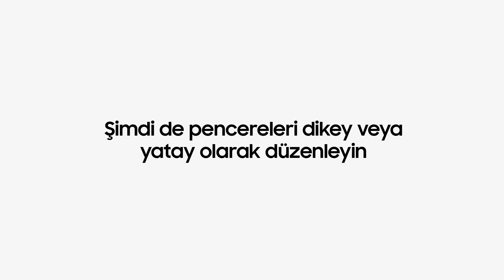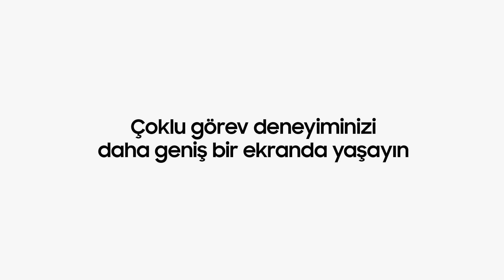Galaxy Tab S7 | Çoklu Etkin Pencereyi Kullanmak | Samsung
Şimdiye kadarki en gelişmiş bu Galaxy Tablet, çalışma ve oyun hayatınıza yeni bir soluk getiriyor

Galaxy Tab S7 ve S7+ ile tanışın. En gelişmiş yonga setimizle güçlendirilmiş ultra akıcı 120Hz ekranda çalışmanın ve oyun oynamanın keyfini çıkarın. Klavye tıkırtısıyla bilgisayarımsı bir deneyim yaşayabilir ya da ultra düşük gecikme süresine sahip S Pen’i kullanarak daha önce hiç yaşamadığınız bir yazma deneyimi yaşayabilirsiniz. Çalışma ve eğlence anlayışınızı değiştiren kapsamlı bir tablet deneyimi.

Görüntü o kadar akıcı ki; inanabilmek için gözünüzle görmeniz gerek

120Hz yenileme hızına sahip tepkisel ekranı tüm hareketlere anında tepki verir. Siz bir şeyler izlerken ve ekranda gezinirken içeriklerinize göre yenileme oranlarını akıllı bir şekilde otomatik olarak ayarlayarak pil ömründen tasarruf sağlar.

Sevdiğiniz her şey artık bir tabletin içinde

Tıpkı sinemadaki gibi bir deneyim yaşamanız için kristal parlaklığında çok daha büyük Süper AMOLED display2 ile birlikte AKG ses sistemini ve Dolby Atmos özelliğini içeren Dörtlü hoparlörlere sahiptir. Sinemadan farklı olarak 14 saat kesintisiz olarak izleyebilirsiniz, çünkü bir tablet ekranının sahip olduğu en düşük mavi ışık seviyesi sayesinde gözlerinizi korumak için tasarlanmıştır.